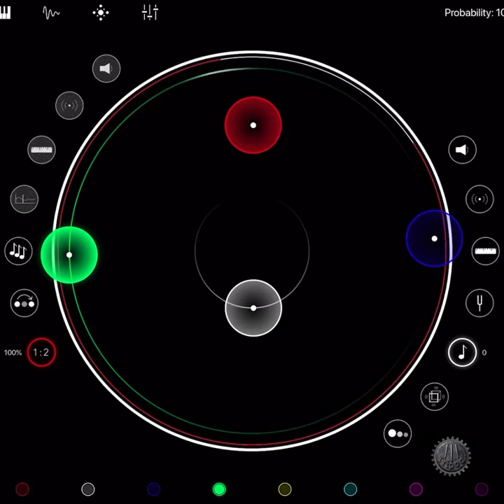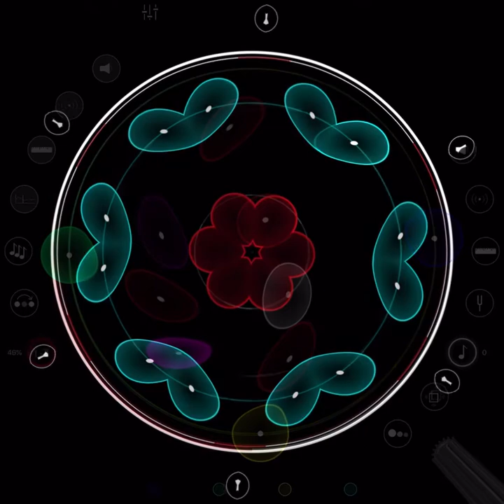Poly 2 Sequencer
A first try with the Poly 2 sequencer.